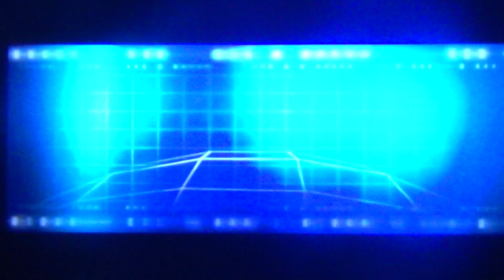Splinter Cell Pandora Tomorrow PS2 : Paris, Nice France Episode 1